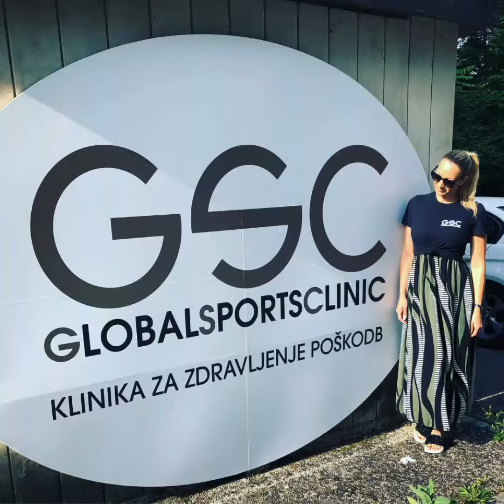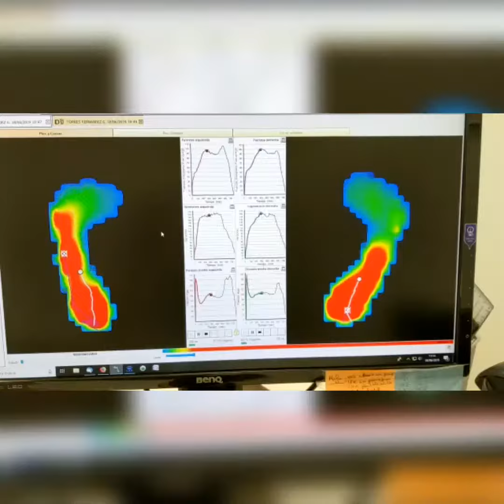ZDRAVLJENJE POŠKODB, FIZIOTERAPIJA, KINEZIOTERAPIJA, REHABILITACIJA DR. MIT BRAČIČ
⚠️ODPRLI SMO NOVO SODOBNO OPREMLJENO KLINIKO ZA ZDRAVLJENJE POŠKODB 🏥

Na prvem mestu je izjemno pomembna diagnoza in ocena funkcionalnega stanja prizadetega dela telesa!!!

✔Pacient se mora soočiti s poškodbo in sodelovati v procesu zdravljenja
✔Pacientu moramo razložiti proces zdravljenja
✔Pacientu moramo razložiti v kakšnem stanju je poškodovani del telesa (sklepne strukture, mišičevje, tetive) in kakšne postopke zdravljenja bomo uporabili
✔Pacient se mora strinjati s postopki in metodologijo zdravljenja poškodbe
✔Pacientu postavimo časovni okvir zdravljenja pri čemer moramo biti objektivni (bližnjic do zdravja ne smemo obljubljati)
✔Pacienta moramo ves čas spodbujati in motivirati v procesu zdravljenja
✔Postaviti moramo objektivne in merljive cilje (funkcionalna diagnostika)
✔Postaviti moramo kratkoročne in dolgoročne cilje zdravljenja
✔Spremljati bolečino, otekanje in utrujanje poškodovanega dela telesa.

🔵Postopki zdravljenja za različne vrste poškodb in pooperativnih stanj so načeloma določeni s protokoli. Vendar moramo vedeti, da so protokoli samo smernice zdravljenja in da ne smemo pozabiti na osebni pristop do pacienta.

🔵Telesno, čustveno in psihološko stanje pacienta moramo oceniti individualno. Prav tako tudi funkcionalno stanje telesa po poškodbi oziroma operaciji.

🔵Za to uporabljamo postopke funkcionalne diagnostike (merjenje telesne sestave, bazalni metabolizem, krvna slika, pregled mišičevja TMG in termokamera, statika telesa, testi gibljivosti).

🔵Objektivne in subjektivne dejavnike upoštevamo pri načrtovanju zdravljenja (instrumentalna in manualna fizioterapija) in kinezioterapije (vadba zdravih delov telesa).

🔵Obvezno moramo spremljati pozitivne in negativne učinke zdravljenja in vadbe. Če se določena vaja izkaže za intolerantno (povzroča bolečine), jo moramo zamenjati z drugo vajo.

♻️Zato je izjemno pomemben osebni pristop do pacienta ter medsebojno sodelovanje fizioterapevta in kinezioterapevta.

Ekipa Vam je na voljo s sodobnimi pristopi zdravljenja poškodb!